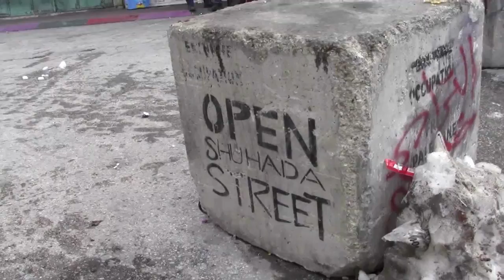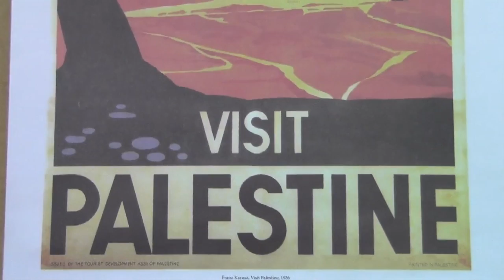AIC international political camp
The AIC international political camp, Bridges Instead of Walls, provides participants with elements crucial to deeply understand the context and society of Palestine and Israel, thus enabling them to more effectively advocate for a just peace in the region.  Please see the 2014 camp dates here, and register today!